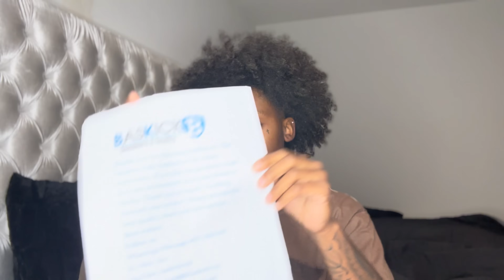LETTING OFF “ FIREWORKS “ IN THE HOUSE PRANK ON GIRLFRIEND .. 😳 | BASKICK.RU REVIEW 👟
Outro By : @designsby.mon : thankyou for making this lovely edit we really appreciate all the love & support